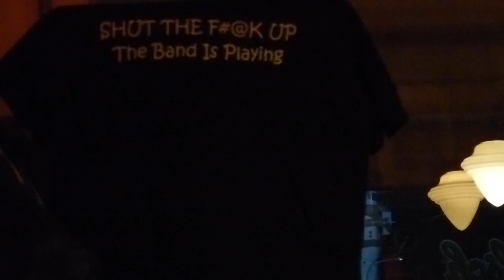4/9 Rich McDonough & Big Mike Aguirre 2013 2th may @ Vreedenblues, Utrecht NL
4/9 Blues uit St Louis @ Juke Joint:Café Willem Slok/Vreedenblues, Utrecht NL w/ Rich McDonough & Big Mike / Michael A. Aguirre 2013 2 may @ Juke Joint:"Vreedenblues",Café Willem Slok, Utrecht